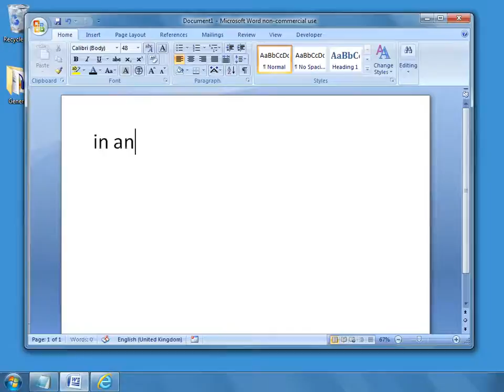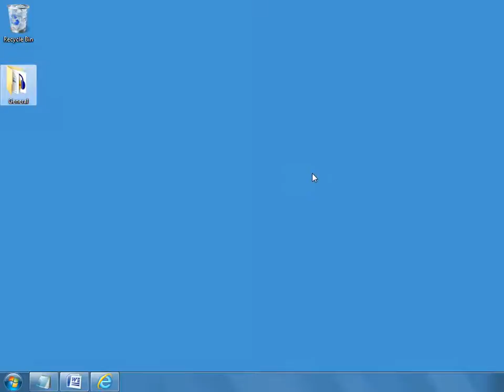[FREE] How To Save All Keystrokes with Shadow Keylogger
This video explains how to use Shadow Keylogger to record all of the keystrokes on a computer.

Shadow Keylogger is a free, simple and safe keylogger for Windows which lets you record keyboard and screen activity secretly. As well as being highly portable, Shadow Keylogger is also designed to be entirely hidden from sight while recording.